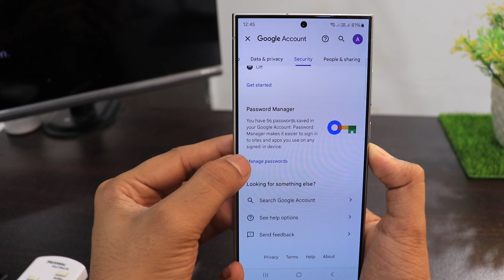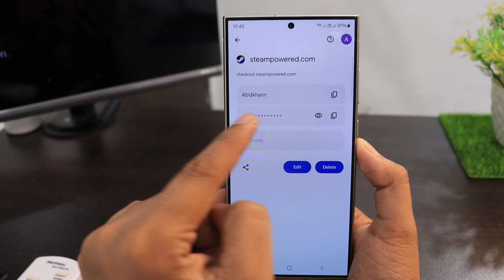Steam Account ka password kaise pata kare | Steam ka password bhul gaye to kya kare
Talk soon,
Abid Akay